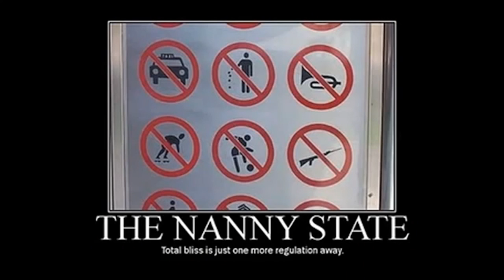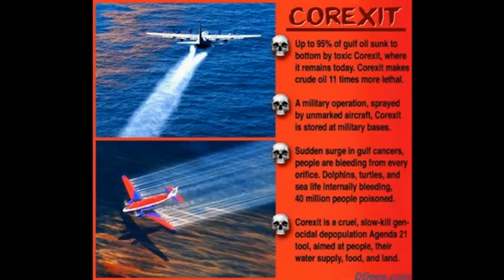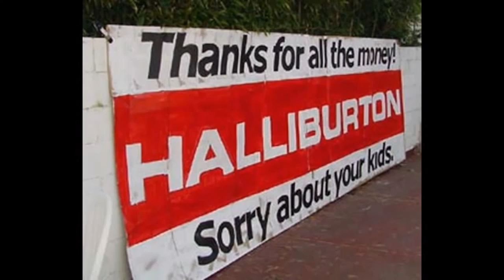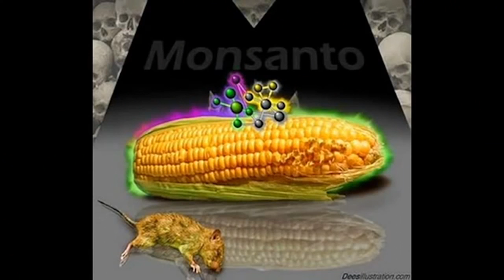Fukushima Reality Check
Fukushima: Global Elite Political Theater

Please support the originator of this article.